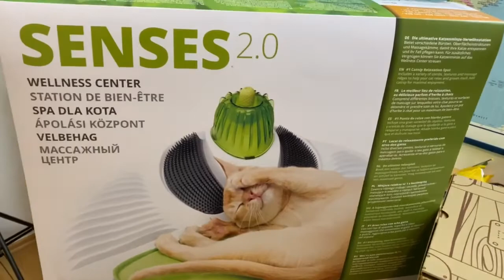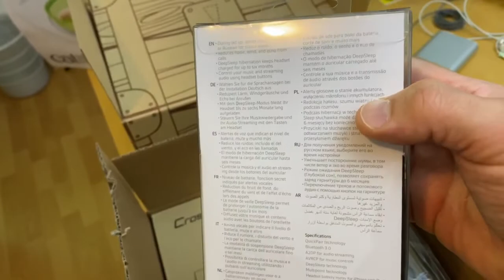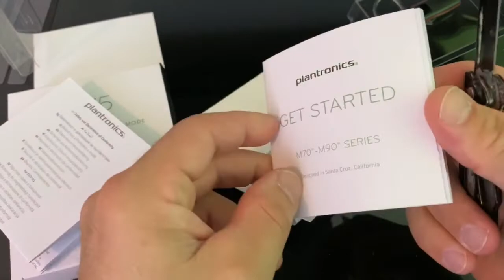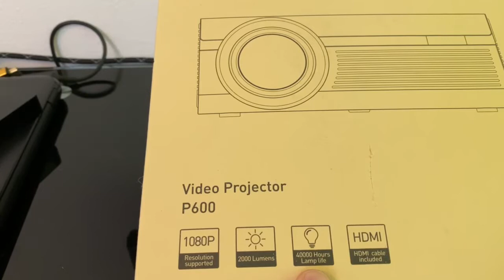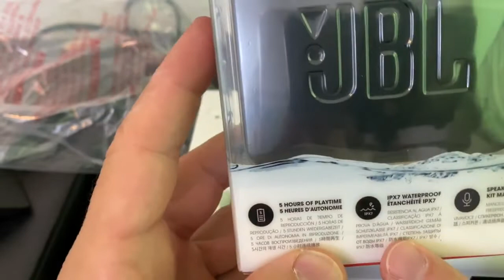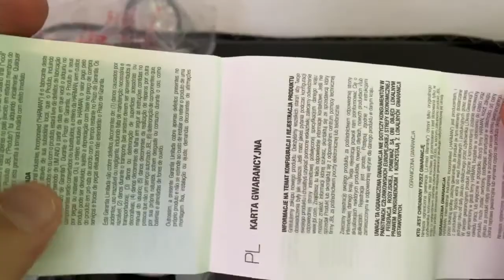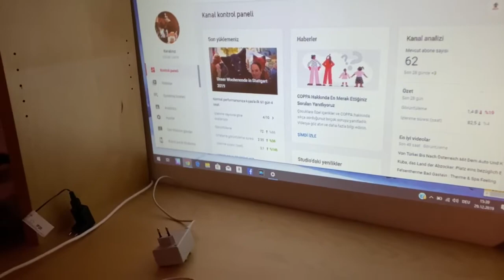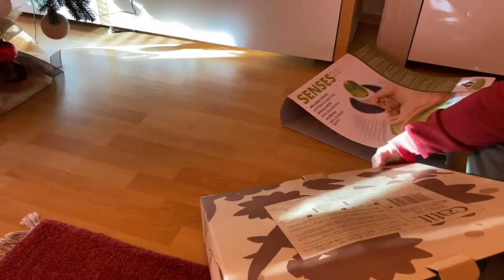Geschenke für die Katz - Catit, Plantronics, JBL, Crosstour (UNBOXING)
Unsere Weihnachtsgeschenke sind zu Spät angetroffen und nenne es jetzt vor Silvester Geschenke :)

Für mein Kater haben wir:
- Catit Vellness Center
- Catit Spielschiene

Für meine Frau:
- Beamer Crosstour P6000
- JBL Go 2

Für mich
- Plantronics M75

Was wir von unsrem Geschenke halten erfährt ihr im diesem Video. Viel Spaß 😉

Moin dear YouTube watschers and welcome to the Video of the Best : Cinematic Travel Video GoPro Hero 5

My gear

Samsung 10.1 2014 Edition Tablet
GoPro HERO5 Black
Apple iphone 7 plus Gold

Big thanks to the music by:

- GoPro Quick